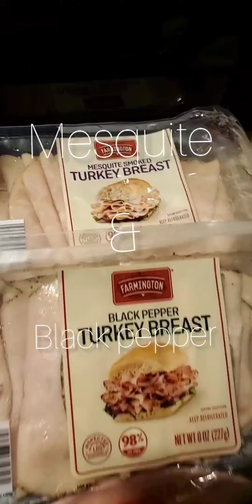" Turkey Bacon Wraps" By Kodak 2/21/2020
Making Turkey bacon wraps!!!